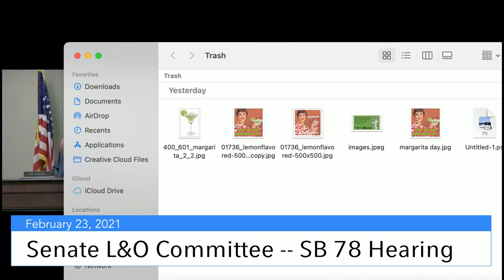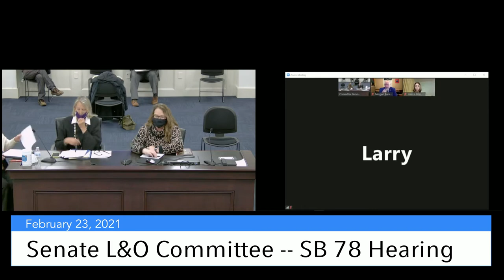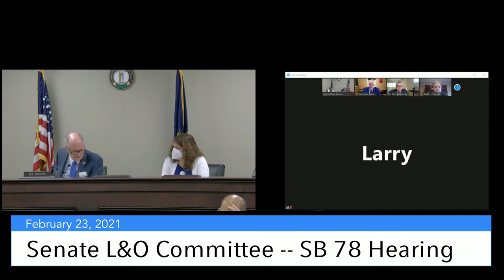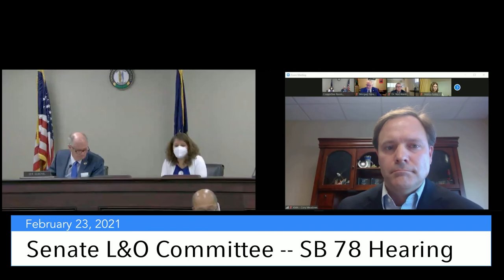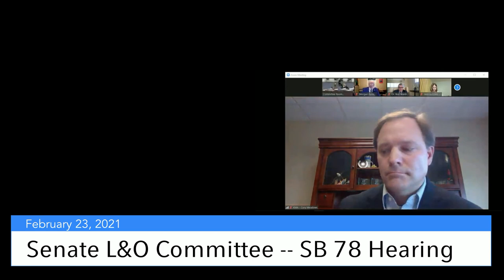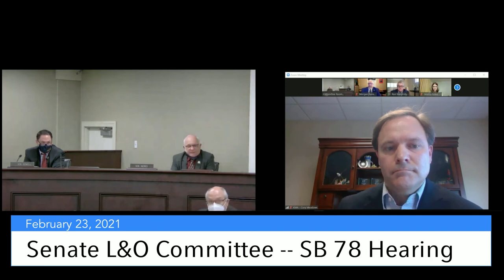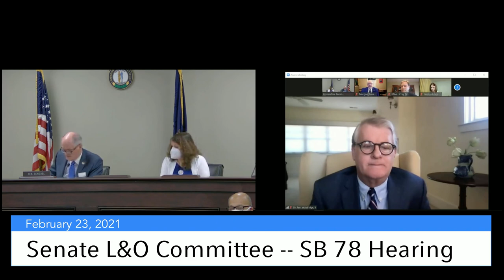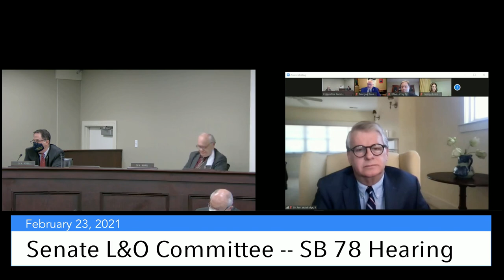SB 78 heard in Ky Senate Licensing and Occupations Committee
FRANKFORT, KY -- SB 78 heard in Ky Senate Licensing and Occupations Committee, February 23, 2021. Watch Senator Julie Raque Adams present SB 78 to phase out the requirement for CAPA-CS with KANPNM President Wendy Fletcher and KANPNM Legislative Chair Elizabeth Partin providing important testimony.